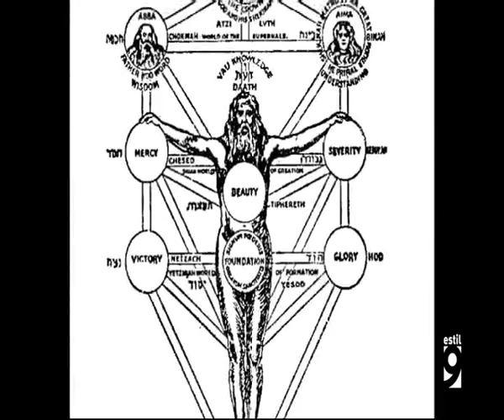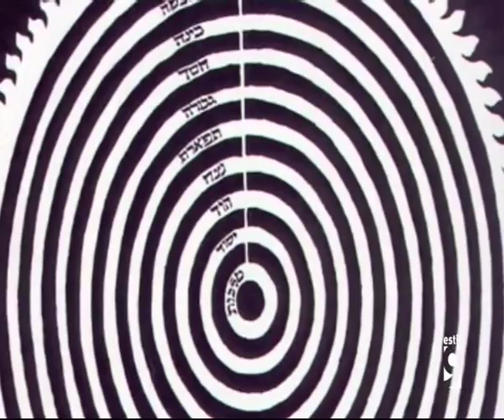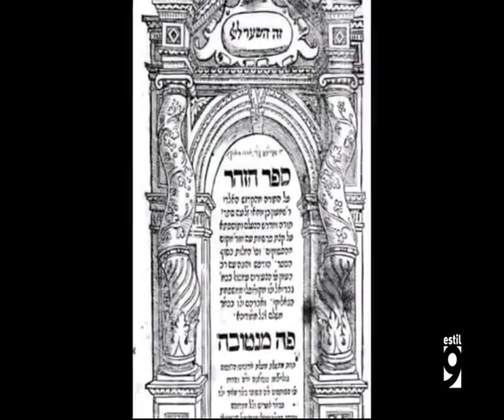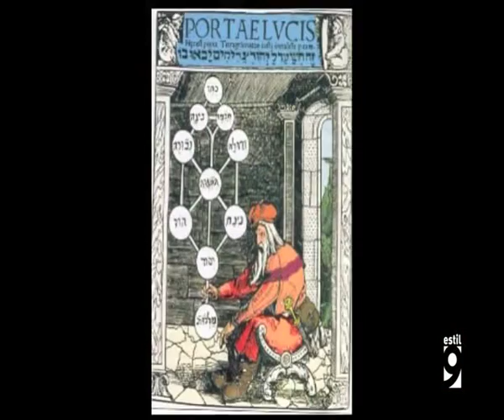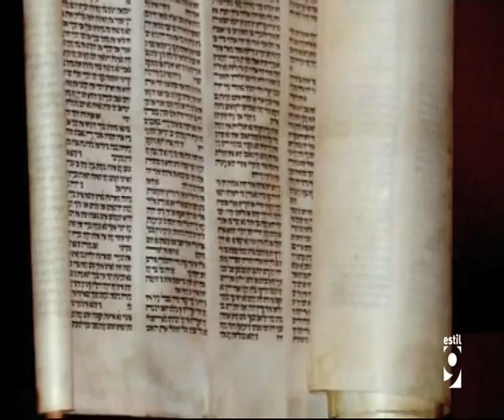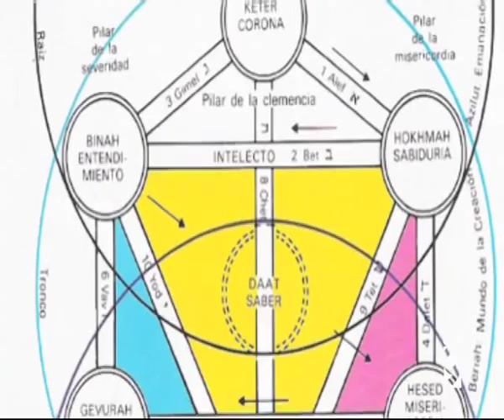¡Una Reliquia! COMPARTIMOS TORAH EN LA TELEVISIÓN CATALANA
del programa "Misteris amb Sebastiá D'Arbó" en la televisión catalana, fragmento del reportaje a rav Ariel Don y rav daniEl I. Ginerman, en noviembre de 2010

@danielginerman en Facebook, Instagram, Twitter, Reddit & Telegram